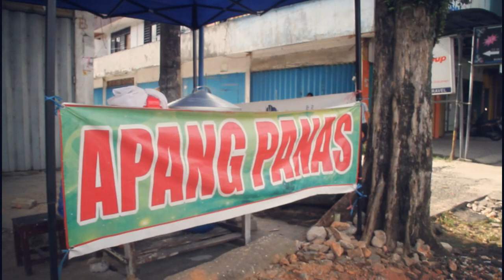Kue Apang Atau Apam? Berikut Kue Khas Bugis Yang Wajib Kamu Coba di Pinggir Jalan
Pernah makan Kue Apang? Pasti pernah dong! mungkin sebagian kita denger namanya agak asing yah, padahal wujud kuenya ini familiar banget loh cuman penyebutan namanya kue ini aja yang berbeda, berdasarkan asal daerah asal si penjual, hihi.

Kalau orang Sulawesi menyebutkan Apang, sedangkan untuk orang Kalimantan dan Jawa lebih biasa menyebutnya Apem. Tapi tetap aja, bentuk rasa, dan topingnya, pakai kelapa :)

Gimana? Kuliner Indonesia kaya kan???
Kalau penasaran, kalian bisa cobain dan langsung aja datang ke pangkalannya, di Jalan Yos Sudarso buka dari pagi sampai sore :)

Happy watching!